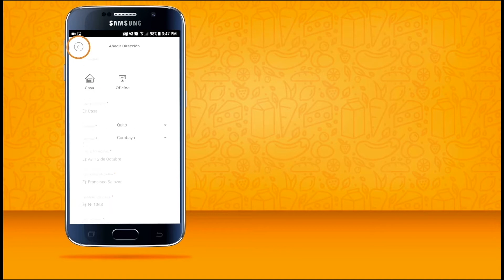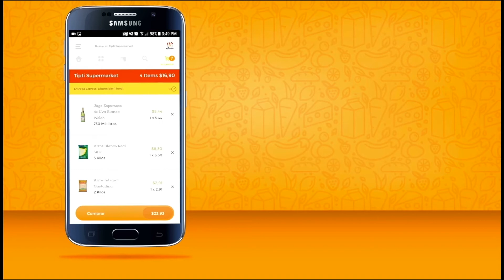2. Tipti, tiempo para ti: Menú Android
Aprende la manera más rápida y sencilla de utilizar Tipti.